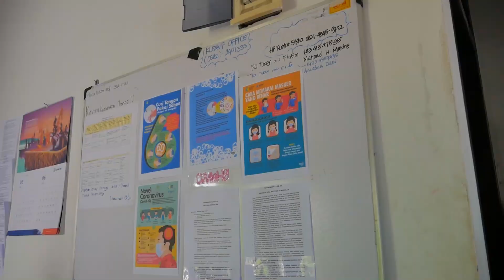Anak-anak Desa Egon, Sikka dalam Bingkai Kemandirian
Sudah sekitar 7 tahun Yayasan Flores Children Development melalui program Aflatoun masuk dan mendampingi anak-anak di Desa Egon. Program ini membentuk kemadirian anak serta memupuk semangat menabung dan bertani pada diri anak.